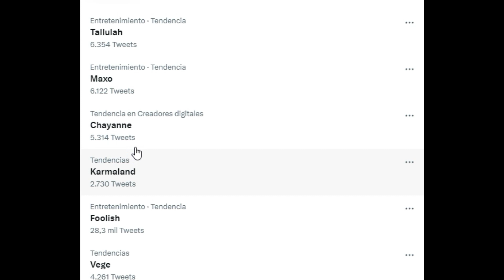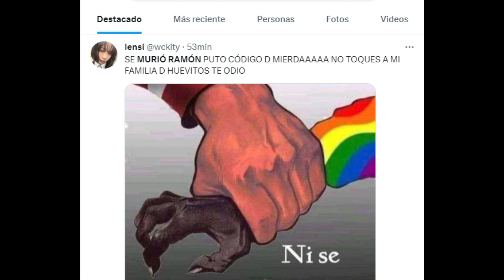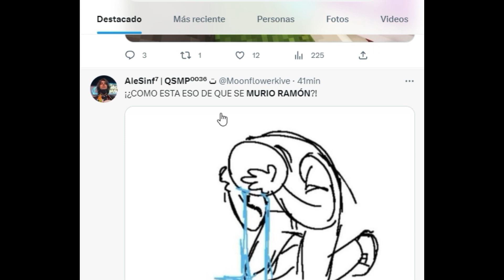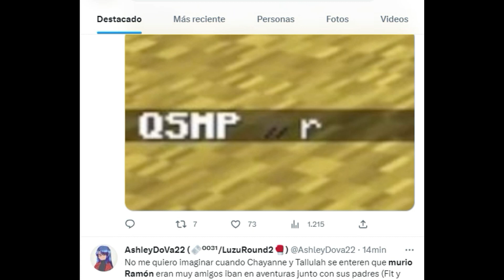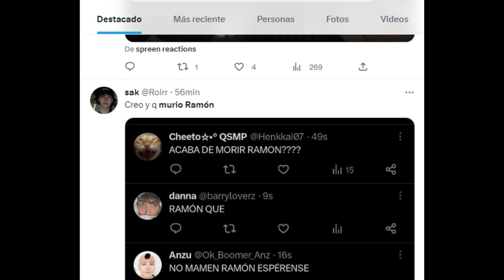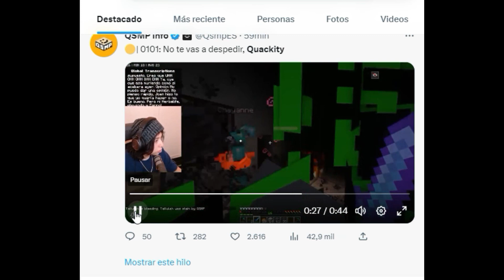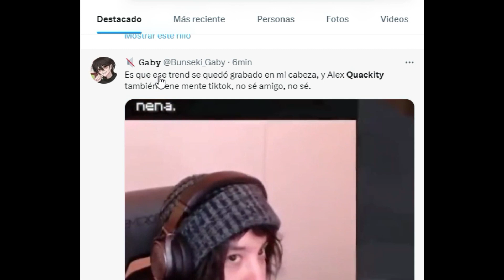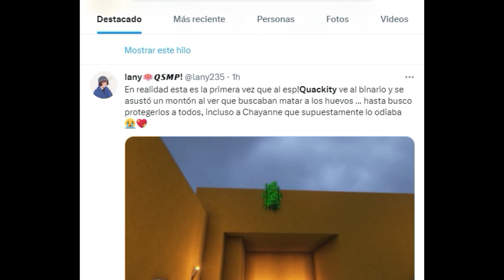RAMON SE HACE TENDENCIA TRAS SU INESPERADA MUERTE EN QSMP